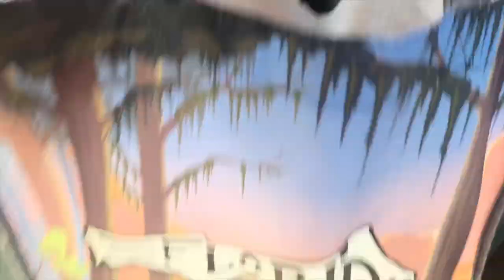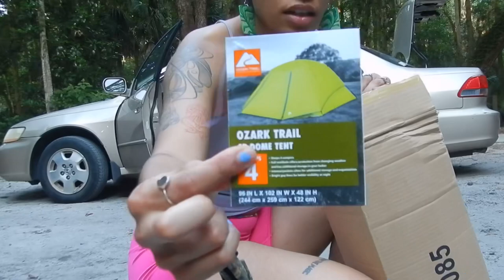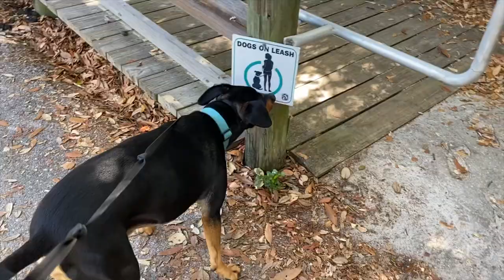My FIRST time tent-camping: learning as I go, opossums, Xander zoomies on the beach!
MY FIRST TIME CAMPING IN A TENT! I bought it because my van is getting mechanical work done and is out of commission AND I missed the outdoors and wanted to try something new. It was fun, but way too humid so it also kinda sucked. I hope you enjoyed our morning on the beach. Get up and go somewhere!